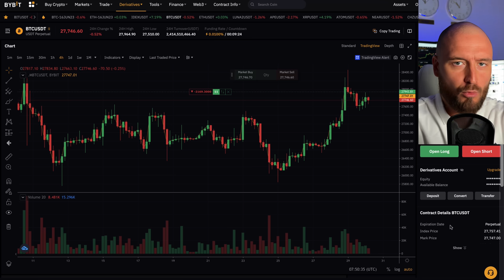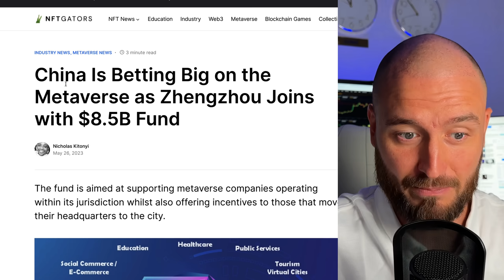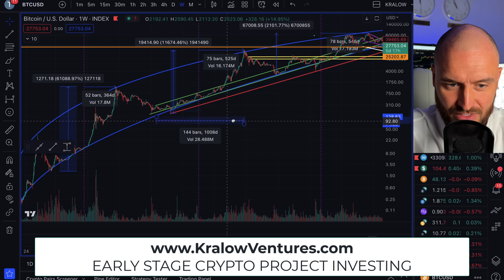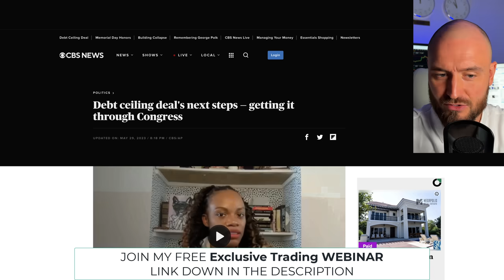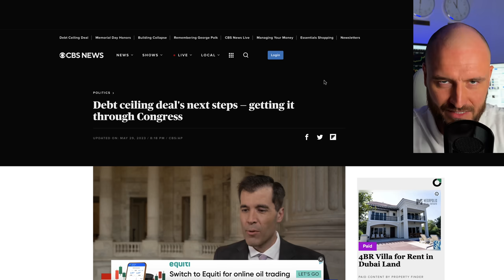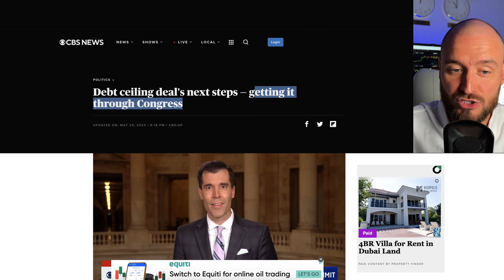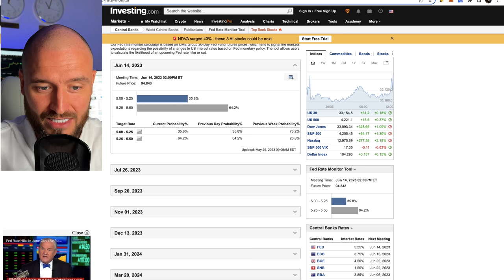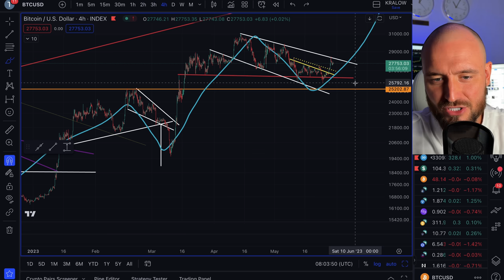🚨 BITCOIN: DID I JUST FLIP SHORT????!!!!!!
Perfect time to flip short on bitcoin? Here is my honest opinion + a very DEEP DIVE into bitcoin analysis and price targets!!!

👇 $50,630 DOLLARS IN BONUSES 👇
💰 Trade with BITFLEX (❌ NO KYC ❌)

0:00 My Trade
0:48 China Narrative
2:11 On-Chain Data & Models
3:44 Bitcoin Halving
6:08 Liquidity And What Matters
8:35 Debt Ceiling Deal Is Not What It Seems
11:14 Its Not Looking Good
11:47 Suckers Rally?
12:44 TA & Price Targets